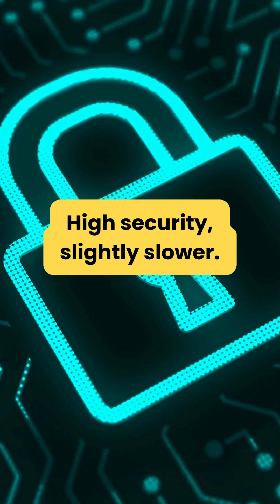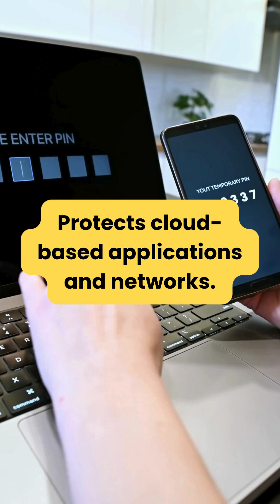Types of Firewall